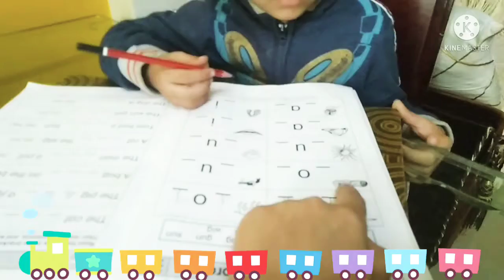English worksheet for Nursery and LKG students